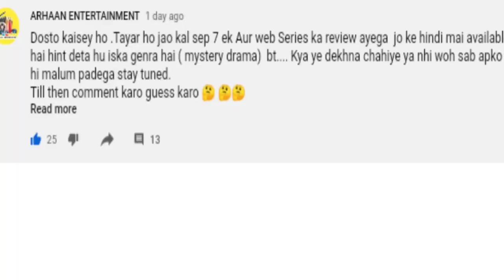Innocent (Masum) Turkish Web Series dubbed in hindi Review | masoom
This series is available on mxplayer beta in hindi

In video I said what I feel about web series .and everyone has its own way of looking things so if u want to watch it's your choice or u don't what to what again it's your choice bt don't forget to give your opinion